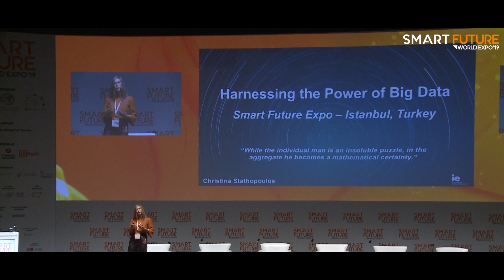Harnessing the Power of Big Data | Smart Future World Expo 2019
Christina Stathopoulos – Analytical Consultant at Google and Adjunct Professor of Advanced Analytics and Big Data at IE Business School

Over the last decade, we have accumulated unprecedented amounts of data from all corners of the world. 'Big Data' has become one of the top buzz words, circulating regardless of the industry or sector, yet do we all really understand its implications? This talk will cover just that, defining the often misunderstood word pair and how it is changing our everyday lives and our future.